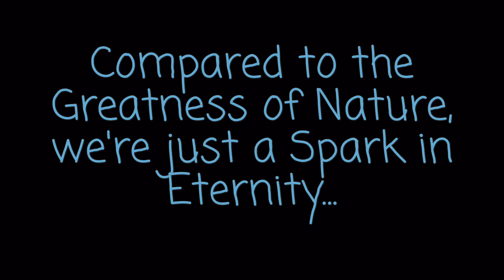Winter Days in Provence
A glimpse of Provence's beauty in the Winter... It's a soothingly melancholic landscape (if that makes any sense haha).